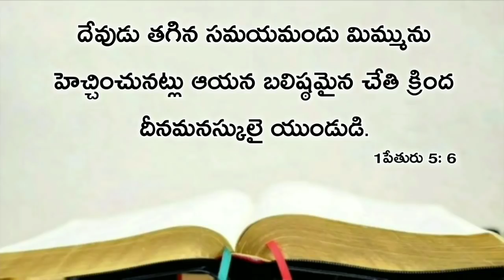Today's promise 09.01.2020